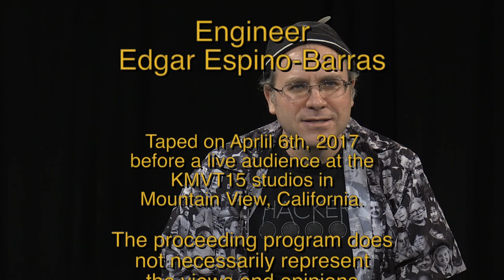"Back From The Boat", Keith Explains! (#1404)